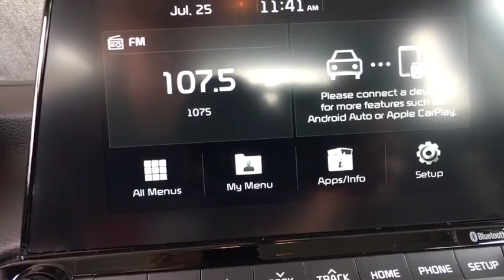2019 Kia Forte Denver, Lakewood, Wheat Ridge, Englewood, Littleton, CO K4531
Grey New 2019 Kia Forte available in Denver, Colorado at Medved Kia. Servicing the Lakewood, Wheat Ridge, Englewood, Littleton, CO area.

Medved Kia
11201 W Interstate 70 Frontage Rd N

2019brKiabrFortebrLXSbrbrCall us and ask for a FREE personal video of this car to be sent to your email or phone. All prices include $699 Dealer Handling Fee.brbrFactory MSRP: $20,365brbrDealer Discount of $1,013 off MSRPbrbr2.0L 4-Cylinder FWDbrbrbrCARS BUILT TO LAST. WARRANTIES TOO. We offer an industry-leading Kia 10-year or 100,000-mile limited powertrain warranty program. Exit Kipling, Exit Ward, but Exit the GIANT Medved Autoplex. Everyone said, Go to Medved! Price includes applicable rebates and dealer and handling fees of $699, excluded tax, title and licensing: $500 - Competitive Bonus Program. Exp. 07/31/2019, $1,000 - Kia Customer Cash. Exp. 07/31/2019